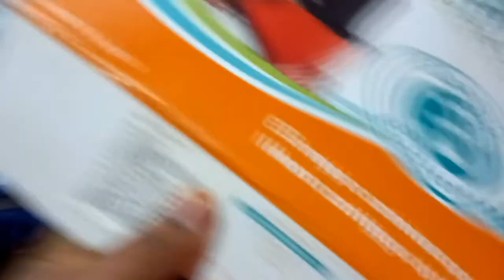Unbox with me | Life of a Nigerian Mum in Mexico 🇲🇽 | vlogmas